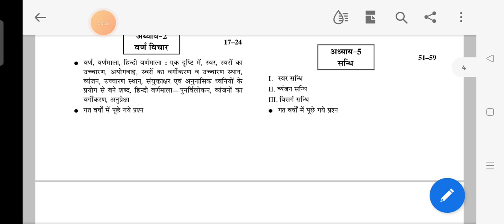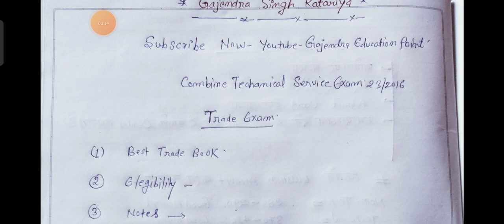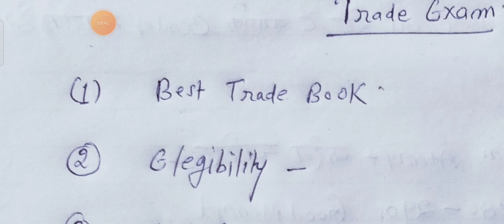UPSSSC COMBINE TECHNICAL 23/16 EXAM LATEST INFORMATION TRADE EXAM BEST BOOKS